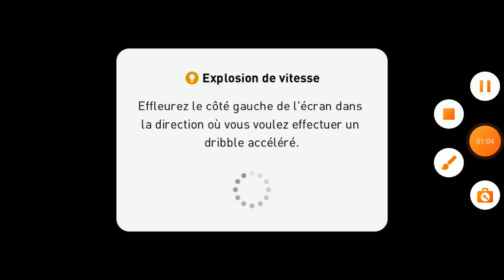Meu pior dia no pes 2021 no efotebol 2022 Mobile